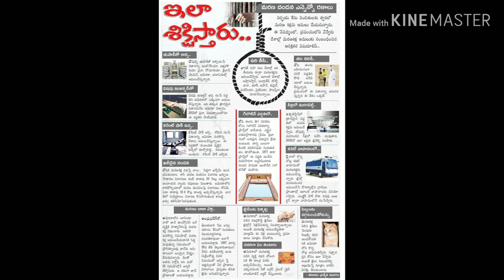Different kind of death penalty